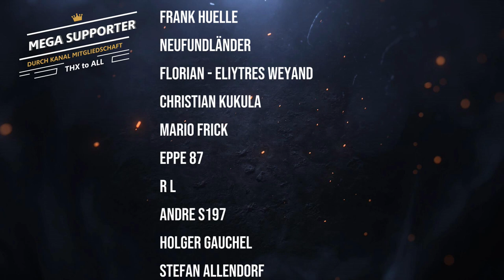Beef Hammer butterzart durch Smoken & Grillen - BBQ & Grillen für jedermann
Hey Leute, in diesem Video zeige ich euch, wie ihr einen mega Beef Hammer auf dem Grill zaubert! Ich setze heute den Fokus auf das Fleisch, nicht auf irgendein Gedöns drum herum - denn das Fleisch ist hier der Star! Alternativ zum Beefhammer gehen natürlich auch Rinderbeinscheiben. Das Ergebnis ist butterzartes und saftiges Fleisch, das auf der Zunge zergeht. Seht selbst und macht es nach...

00:00 Einleitung
00:42 Quatschen
03:33 Vorbereiten & Grillaction
04:39 nach 3 Stunden Smoken
06:17 nach weitern 4 Stunden garen
07:00 Auspacken & Reinballern
10:34 Nachspiel & weiter reinballern
11:07 Outtakes